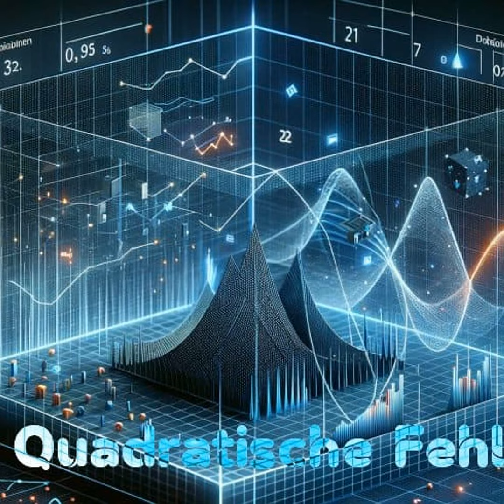Mean Squared Error (MSE): A Cornerstone of Regression Analysis and Model Evaluation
The Mean Squared Error (MSE) is a widely used metric in statistics, machine learning , and data science for quantifying the difference between the predicted values by a model and the actual values observed. As a fundamental measure of prediction accuracy, MSE provides a clear indication of a model's performance by calculating the average of the squares of the errors—the differences between predicted and observed values. Its ubiquity across various domains, from financial forecasting to biomedical engineering, underscores its importance in evaluating and fine-tuning predictive models.

Understanding the MSE

  •  Mathematical Formulation: MSE is calculated as the average of the square of the errors. For a set of predictions and the corresponding observed values, it is expressed as: MSE = (1/n) * Σ(actual - predicted)², where 'n' is the number of observations, 'actual' denotes the actual observed values, and 'predicted' represents the model's predictions.
  •  Error Squaring: Squaring the errors ensures that positive and negative deviations do not cancel each other out, emphasizing larger errors more significantly than smaller ones due to the quadratic nature of the formula.
  •  Comparability and Units: The MSE has the same units as the square of the quantity being estimated, which can sometimes make interpretation challenging. However, its consistency across different contexts allows for the comparability of model performance in a straightforward manner.

Applications and Relevance of MSE

• Model Evaluation : In regression analysis, MSE serves as a primary metric for assessing the goodness of fit of a model, with a lower MSE indicating a closer fit to the observed data.
  •  Model Selection: During the model development process, MSE is utilized to compare the performance of multiple models or configurations, guiding the selection of the model that best captures the underlying data patterns.
• Optimization: Many machine learning algorithms incorporate MSE as an objective function to be minimized during the training process, facilitating the adjustment of model parameters for optimal prediction accuracy.

Conclusion: The Dual Role of MSE in Model Assessment

The Mean Squared Error stands as a crucial metric in the toolkit of statisticians, data scientists, and analysts for evaluating the accuracy of predictive models . Its ability to quantify model performance in a clear and interpretable manner facilitates informed decision-making in model selection and refinement. Despite its sensitivity to outliers, MSE's widespread acceptance and use highlight its utility in capturing the essence of model accuracy, serving as a foundational pillar in the assessment and development of predictive models.